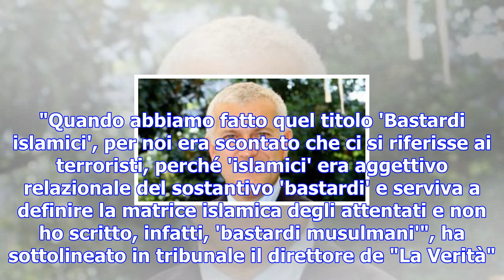Milano, belpietro assolto per il titolo "bastardi islamici" - tgcom24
I giudici hanno assolto Belpietro "perché il fatto non sussiste". "Quando abbiamo fatto quel titolo ...